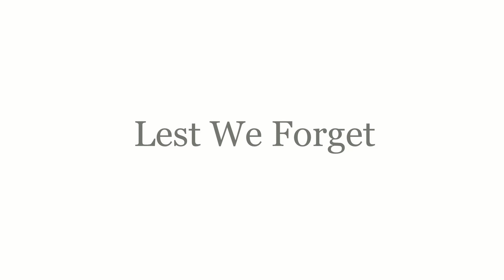Kate Airey - Our Fallen Ones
Composed for a capella choral group in commemoration of our ANZAC's.